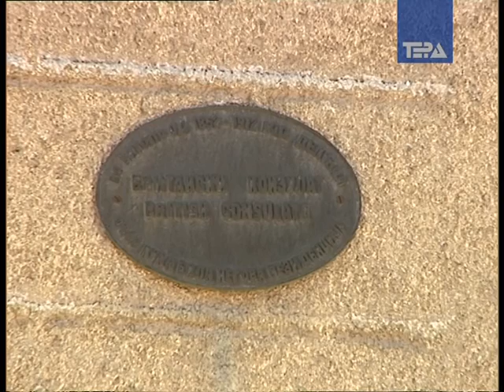Ke se restavrira kukata na nekogasniot britanski konzulat 21 10 2009